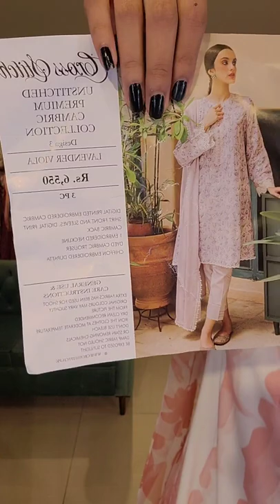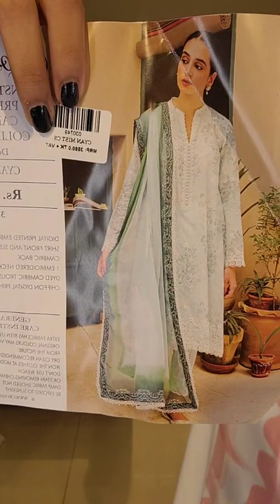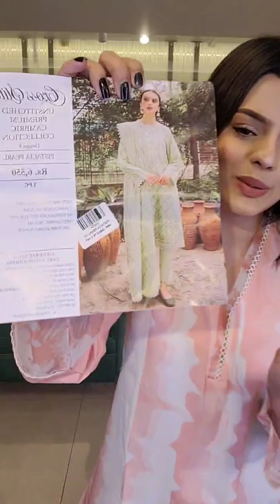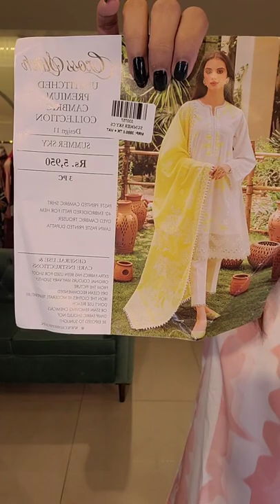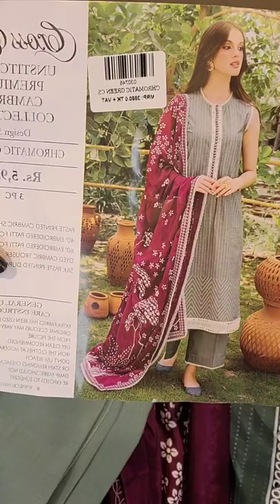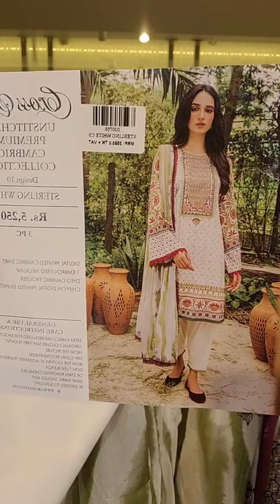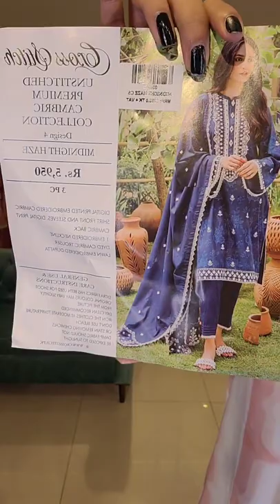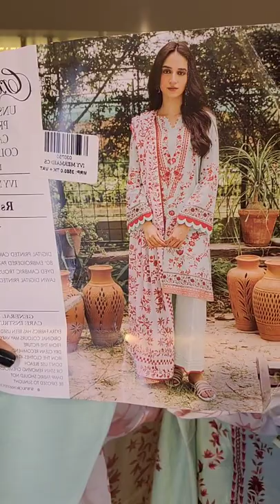Cross stitch luxary Lawn collection | Closet Cloud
🚩Cross stitch luxary Lawn collection ✨
Complex.